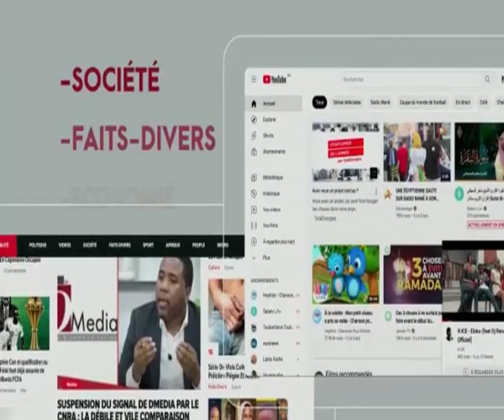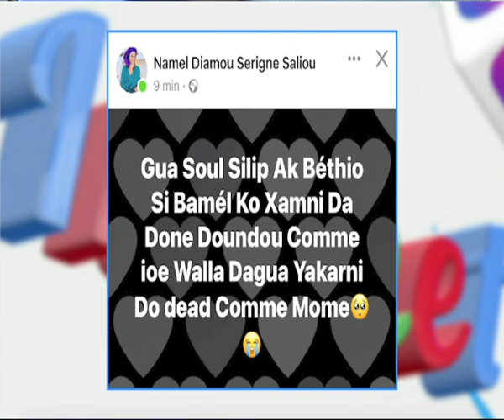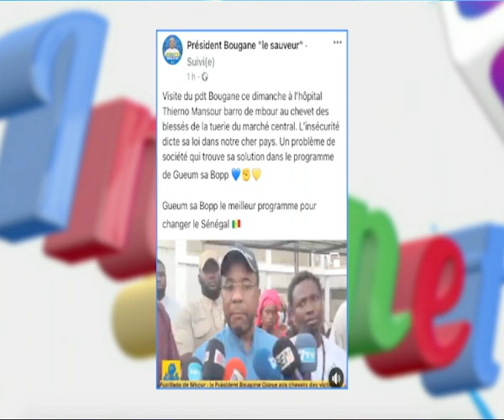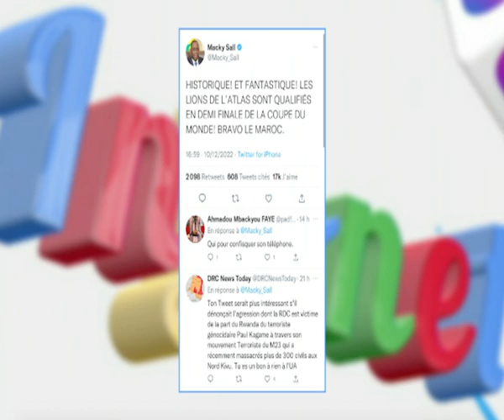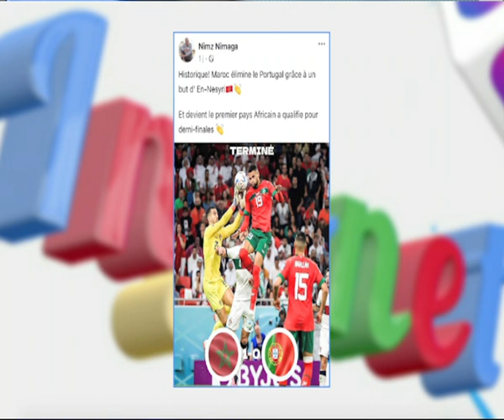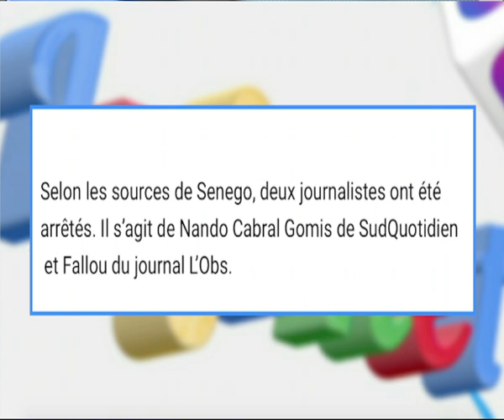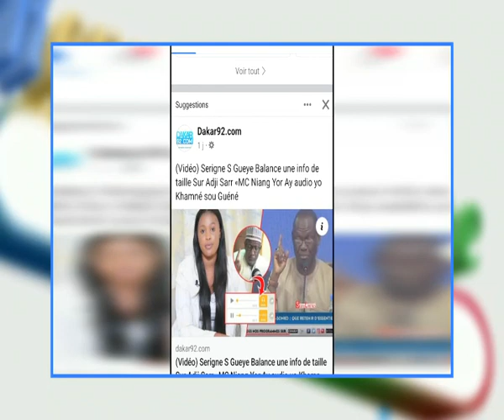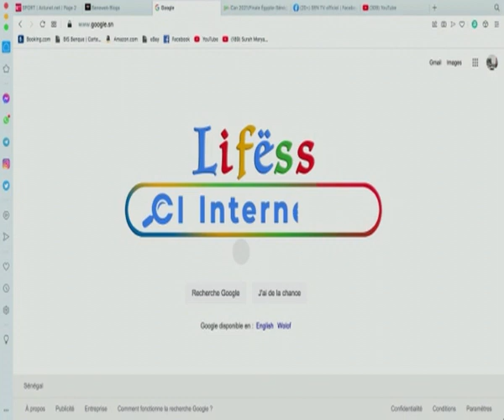🛑 LI FESS CI INTERNET BI AVEC NAFY DIEYE et L'Equipe SenTv ZikFm...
🛑[DIRECT]LI FESS CI INTERNET BI AVEC NAFY DIEYE et L'Equipe SenTv ZikFm...| Du LUNDI 12 DECEMBRE 2022 📍Vous pouvez réagir en direct #